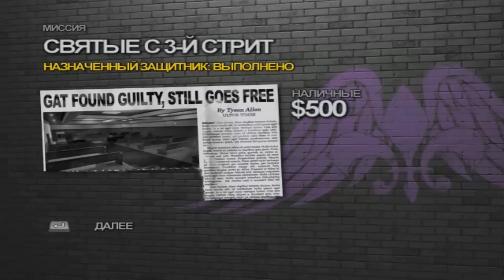Saints Row 2(1080p, 30fps) Прохождение на "Жесть" 100% серия 2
Найдено 10 из 50 коллекционных CD.
Миссия 2(Пролог) - Назначенный защитник.
Прохождение игры Saints Row 2 на самом мкасимальном уровне сложности - Жесть а также на 100% - то есть прохождение всех 42 сюжетных миссий, включительно и призовую, прохождение всех дополнительных миссий (еобходимых для 100%-ного прохождения) - тип Подработки(всего 12 подработок), тип Хулиганства(сбор коллекционных CD, рисование граффити) а также тип Крепости(всего их - 14).